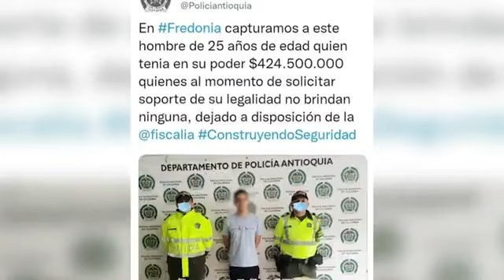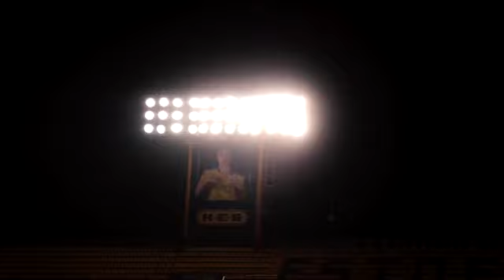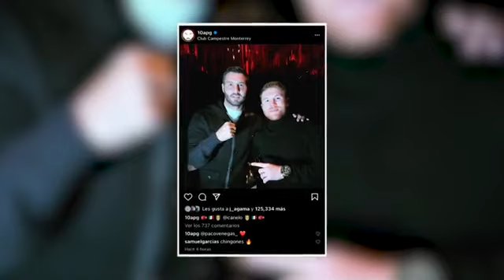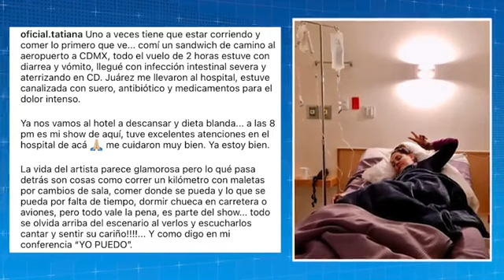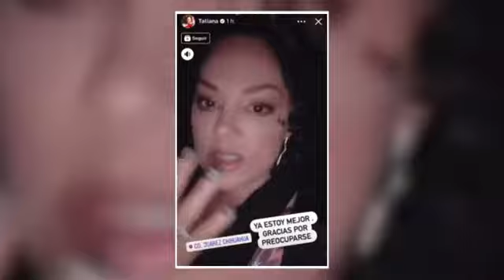Deslizamiento de tierra en la zona minera de Birmania, hay decenas de desaparecidos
Hoy en Siver Tv le informaremos que identifican cuatro de los ocho cuerpos encontrados en fosas clandestinas, en Nuevo León.